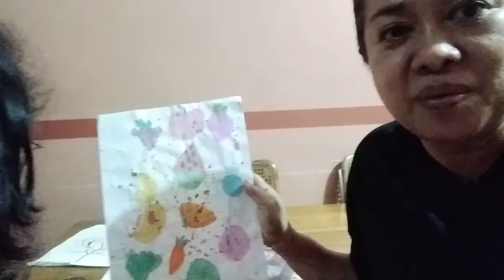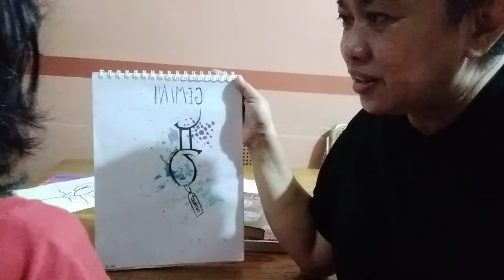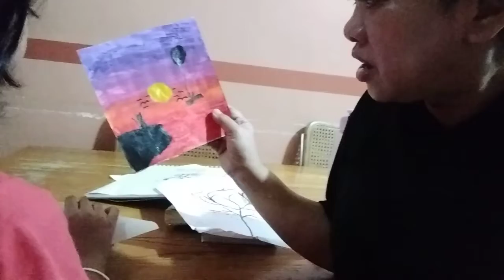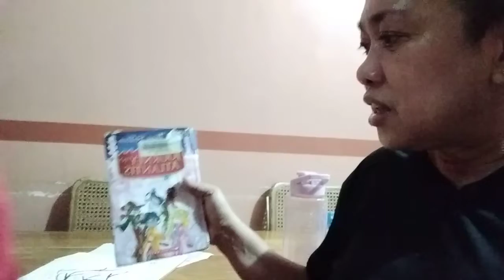brilliant Ananda Marga Kid